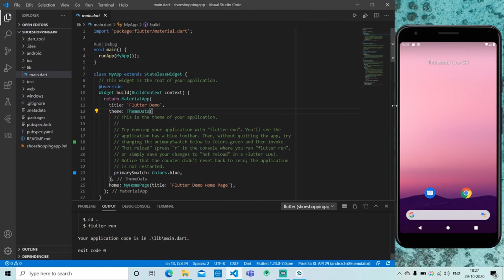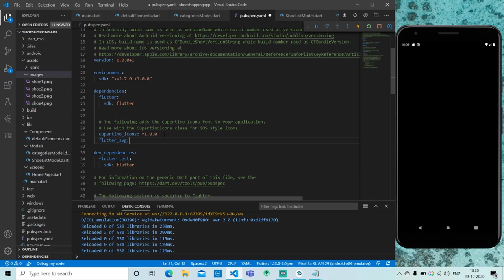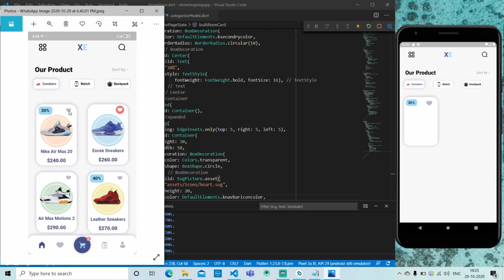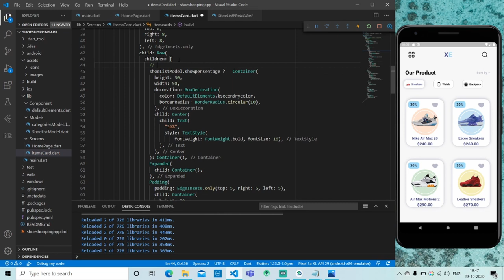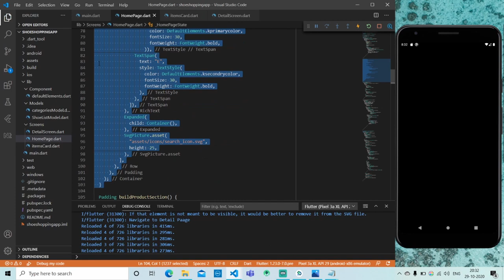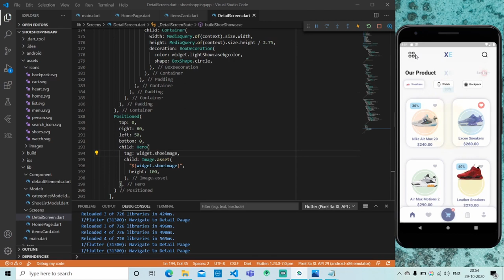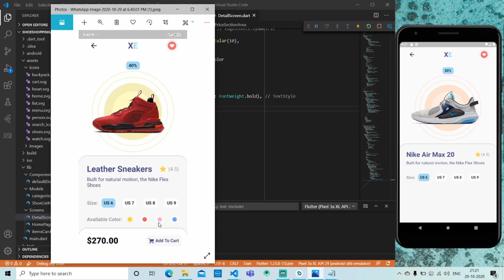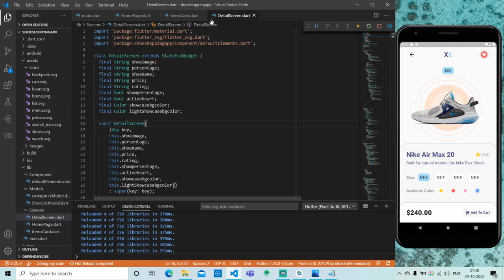Flutter UI - Shoes Shop App | Speed Code | with Source Code🔥🔥